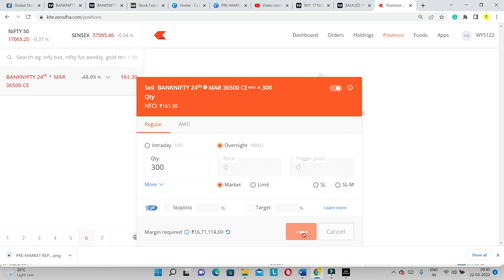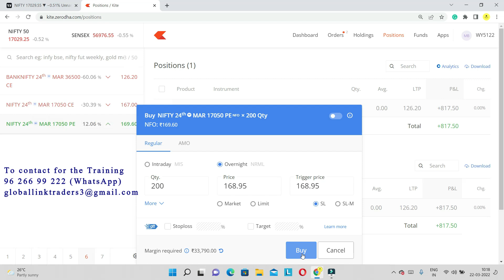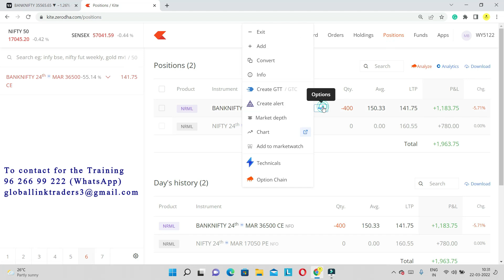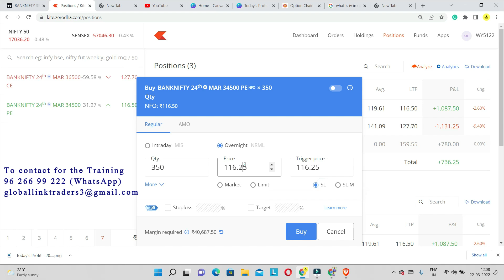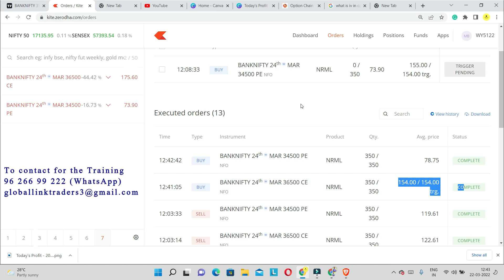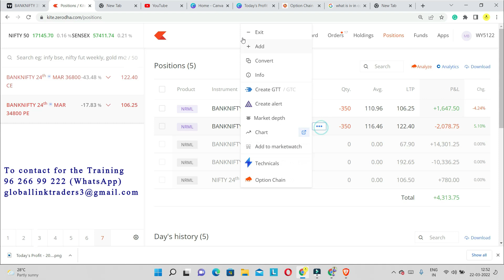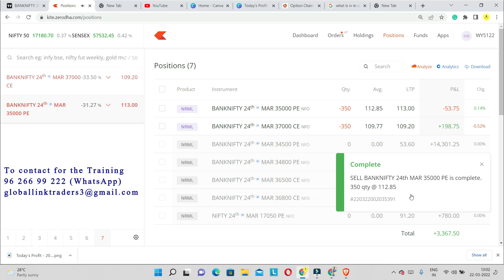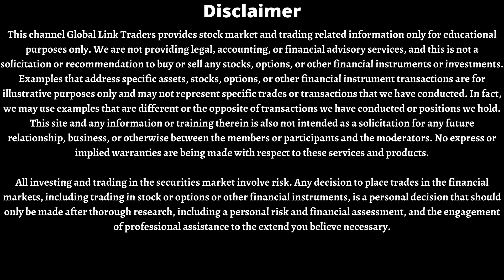OPTION TRADING| TODAY'S PROFIT BANK NIFTY